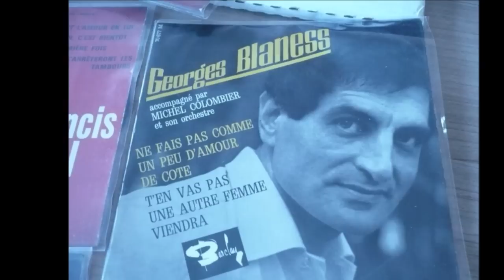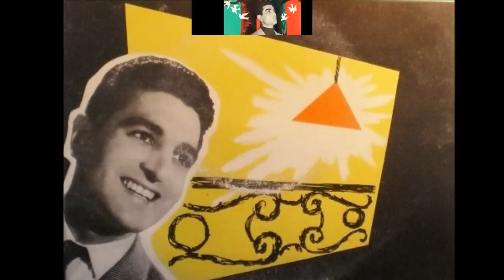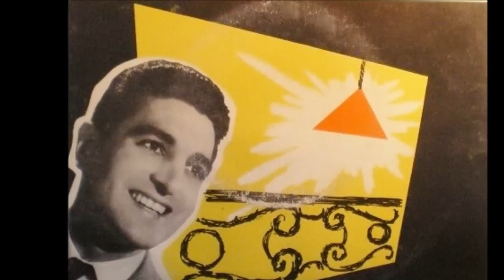GEORGES BLANESS , t'en vas pas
Georges Blaness (ou Georges Blanès) est un chanteur et acteur français né en 1928 à Cherchell (Algérie).